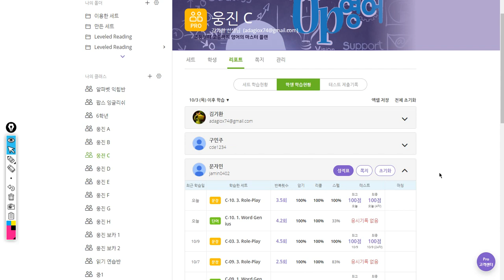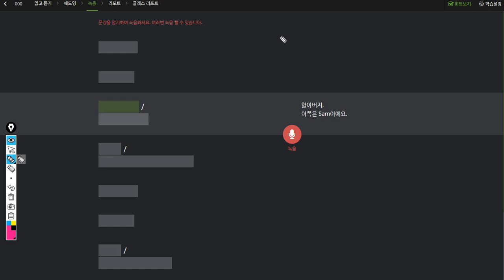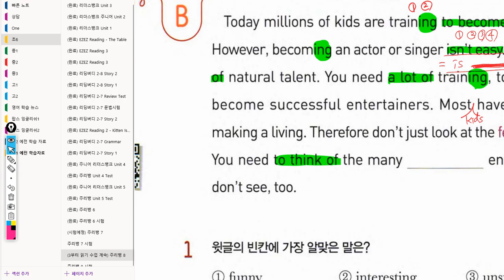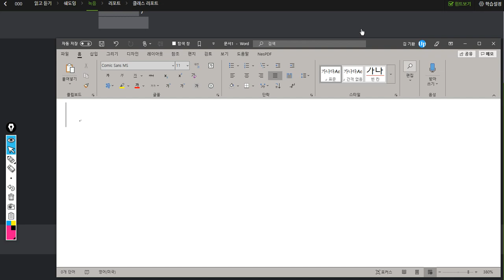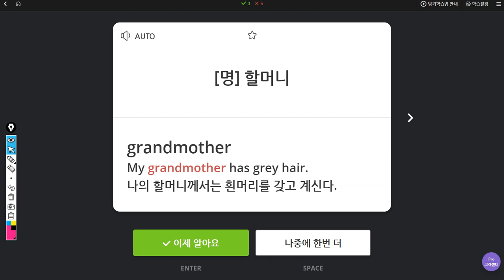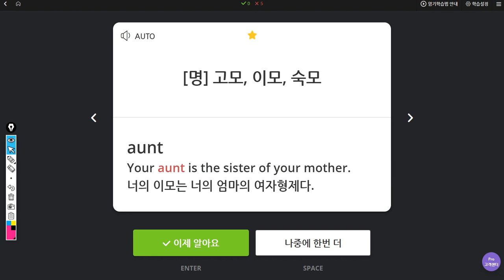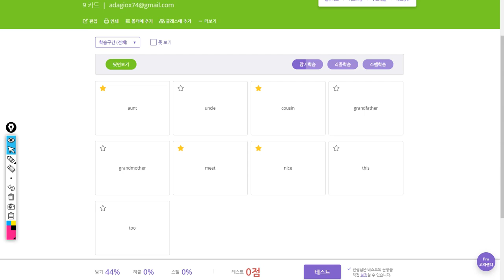문자민 2019 10 11 일대일